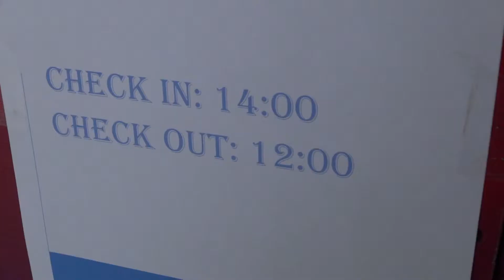Kukulcan Hostel & Friends Cancún